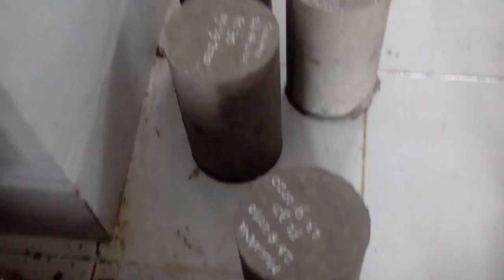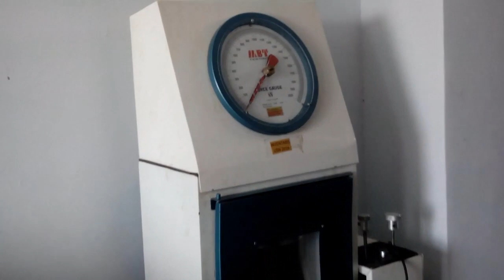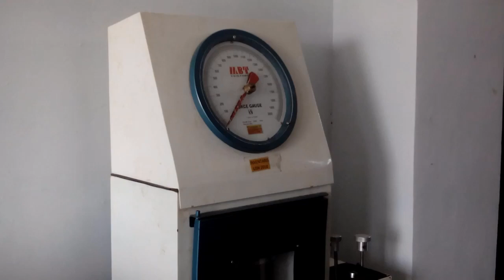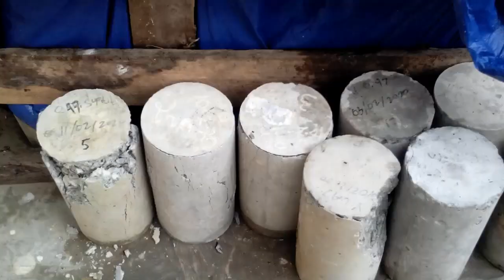Video Pembuatan Beton Non Pasir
Video ini berisi penelitian Skripsi dari Mahasiswa USN Kolaka yang bernama Army Wardana yang berjudul Pembuatan Beton Non Pasir